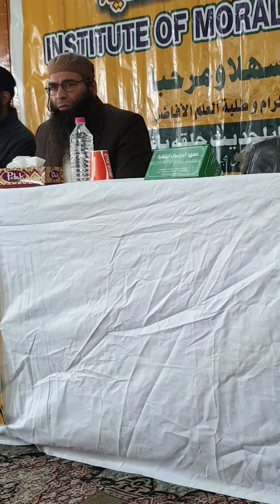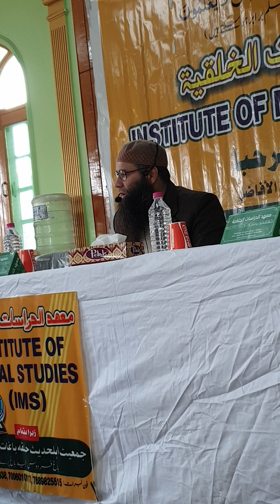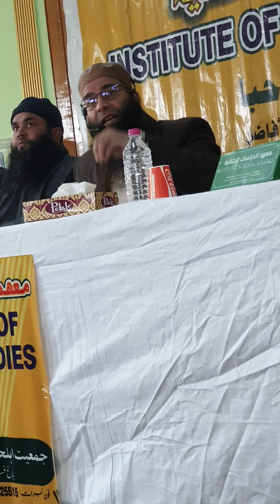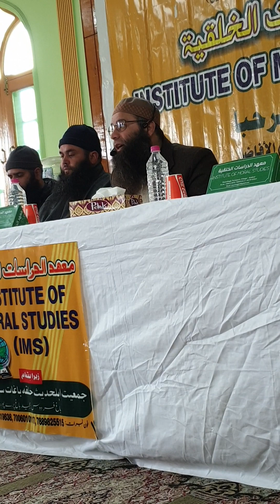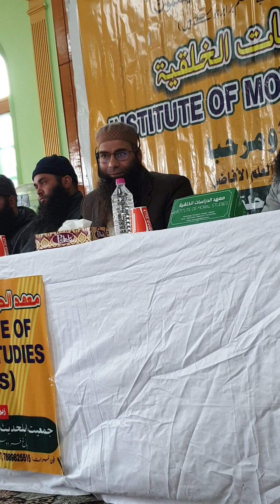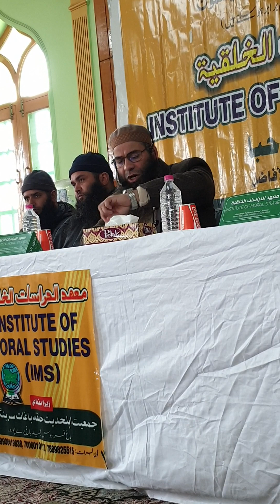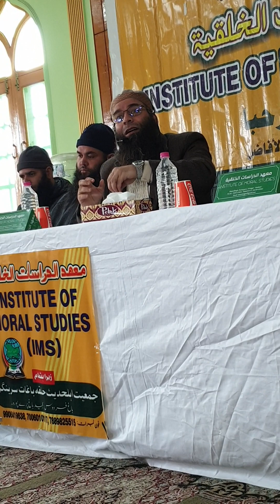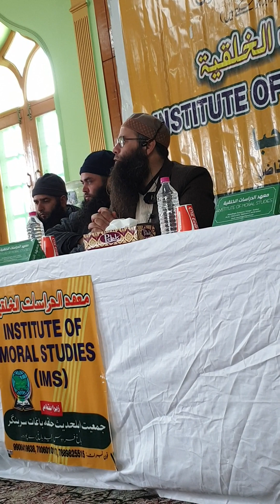Mustaq Ahmed Veeri Ijtima || Moulana Mustaq Veeri Srinagar Parray pora Ijtim'a || February 2024